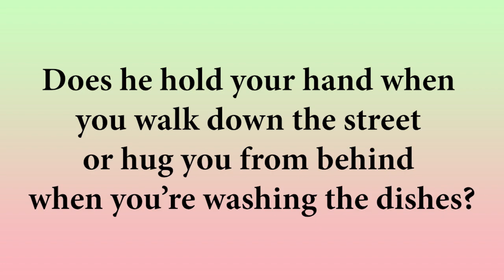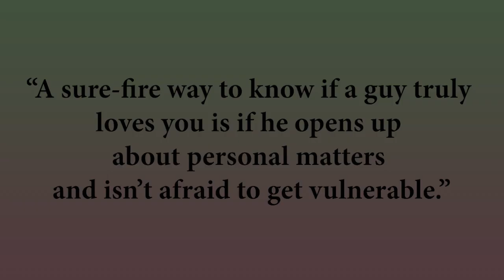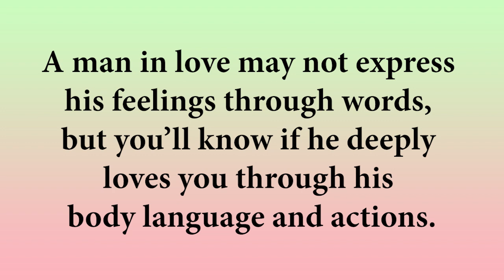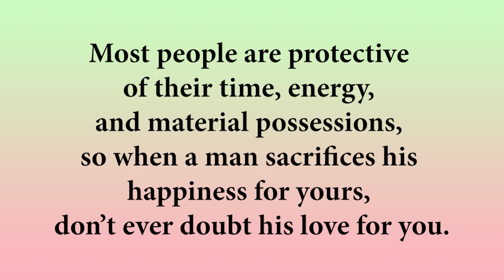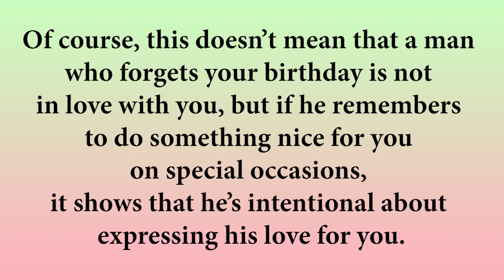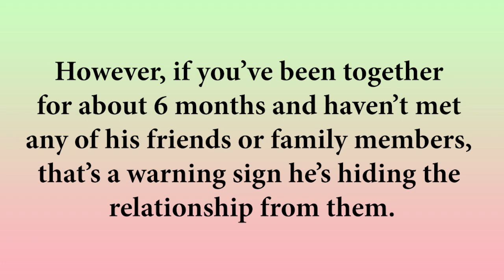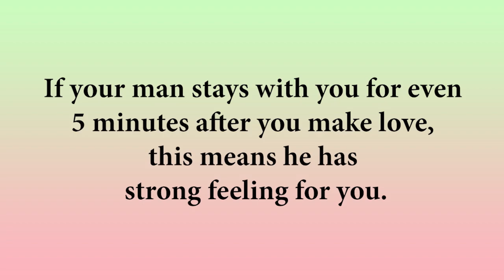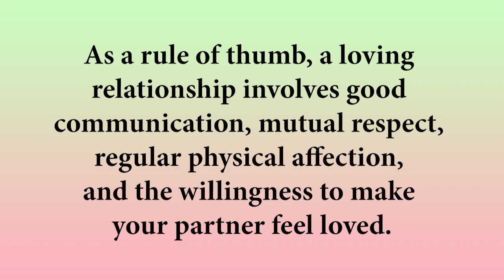UNDENIABLE SIGNS HE LOVES YOU DEEPLY